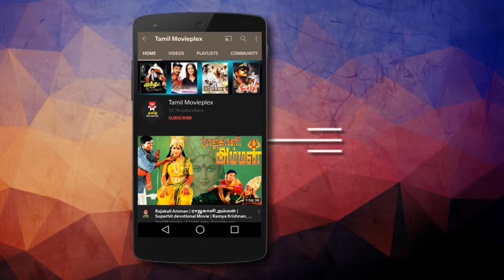வாலிப வயசு இள ரத்தம் கொஞ்சோ விட்டு தான் பிடிக்கணும் | Siva Movie Scene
Siva and John, two best friends, get separated due to the atrocities of a gangster. Siva becomes Tiger and fights injustice, while John is hired by a mafia leader to kill Siva.

Directed :- Ameerjan
Starring :- Rajinikanth, Raghuvaran, Sowcar Janaki, Shobana, Radha Ravi , Vinu Chakravarthy, Janagaraj, Madhuri
Produced :- Rajam Balachander, Pushpa Kandaswamy
Written :- "Vedham Puthithu" K. Kannan (dialogues)
Screenplay :- Ananthu
Story :- Rakesh Kumar
Cinematography :- C. S. Ravibabu
Edited :- S.S. Nazir